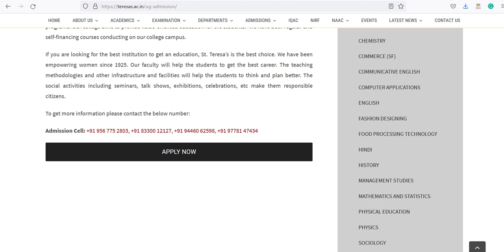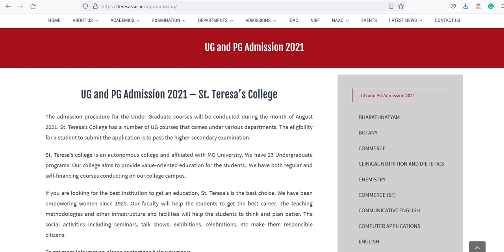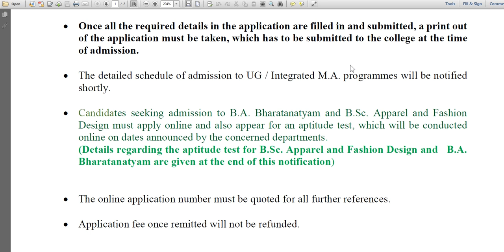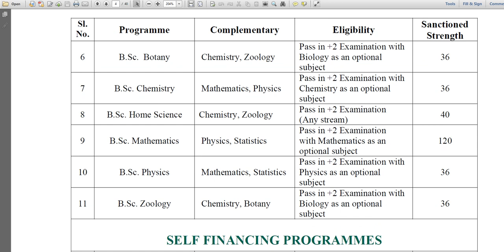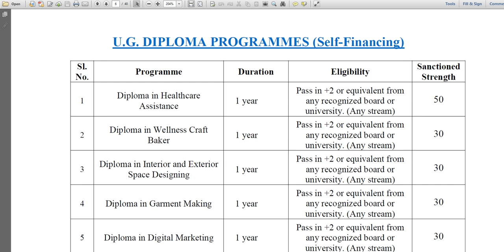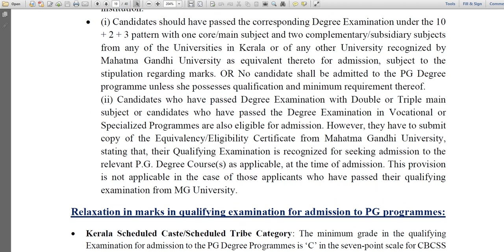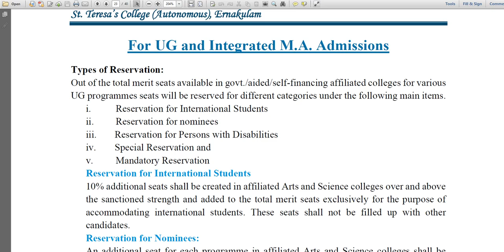St. Teresa's College | Admission2021 | UG | Notification | Prospectus | Fees | Courses | Seats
Password details:
1. minimum 8 character
2. one upper case alphabet
3. one lower case alphabet
4. one number
5. one special character
Example : Name@1999

How can I get admission in Maharajas college?
Which courses are in Maharajas college?
Which university is Maharajas college?
Is there MBA in Maharajas college?
How to Apply Online for MG University UG Admission 2020
MGCAP 2020 July 28
mg university degree admission date 2020 malayalam
MG UNIVERSITY 2020
How to Apply Online for UG at MG University 2020
Malayalam video on how to apply for degree at MG University
How to Apply UG Degree Online in MG University
Mahatma Gandhi university
MG university degree 2020
MG university admission,
MG university admission 2020
Keep in mind these points while applying
single window
Lets clear all your doubts regarding application.
Can I modify application?mg university degree admission date 2020 malayalam
MG UNIVERSITY 2020
How can I edit my application after submission
UG Degree Admission
Registration process
Mahatma Gandhi university
MG university admission,
MG university admission,
application number
MG university bcom,
Video tutorial on how to apply for degree
MG university ba english,
MG university bcom auditing,
MG university college,
MG university distance education,
How to apply for degree
MG university degree admission,
MG university distance education 2020,
Edit your application
MG university degree admission 2020,
option registration
MG university distance education online fee payment,
MG university exam news 2020,
image upload
MG university news in malayalam,
important dates
MG university latest exam news,
MG university live news,
important instructions
MG university latest news in malayalam,
MG university latest updates,
modify your application
MG university student login password forgot,
MG university student login,
MG university malayalam,
MG university news malayalam,
MG university notification,
MG university news live,
certificate upload
MG university news update,
Mg university allotments 2020
MG university news today,
registration
MG university news today in malayalam,
MG university online class,
candidate login
MG university online classes news,
photo upload
MG university of health sciences news
MG university ug 2020
MG university online application
apply online for degree course
single window
fee payment
fee payment
candidate login
registration
option registration
photo upload
image upload
certificate upload
application number
important instructions
important dates

Shower your love in form of likes and comments.